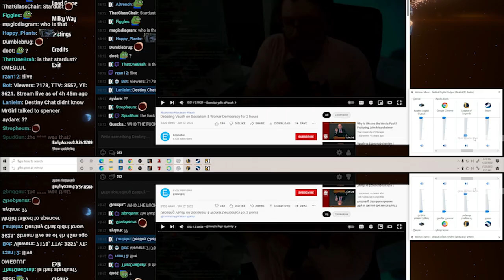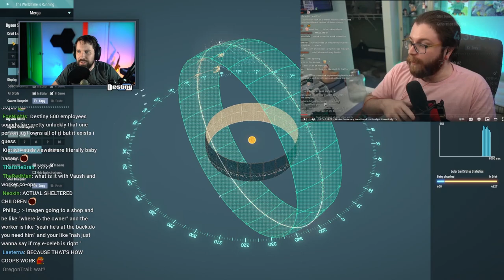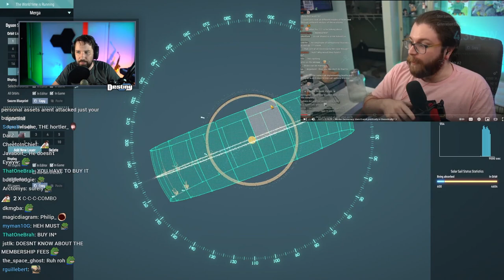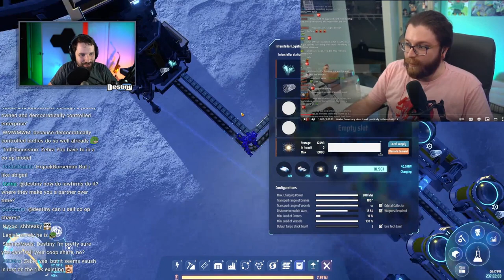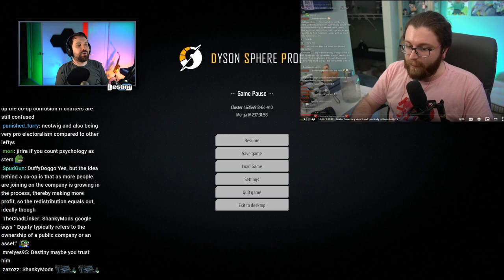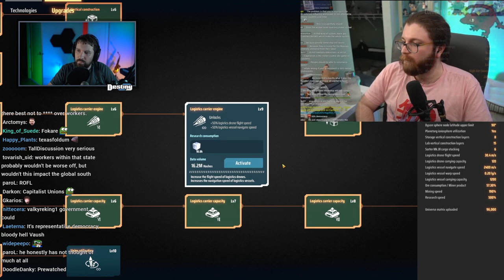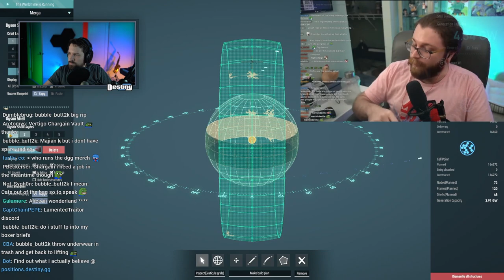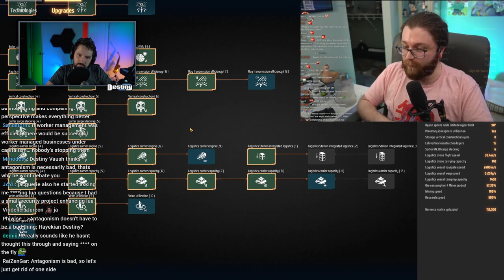Destiny Reacts to Vaush & Econoboi Debate